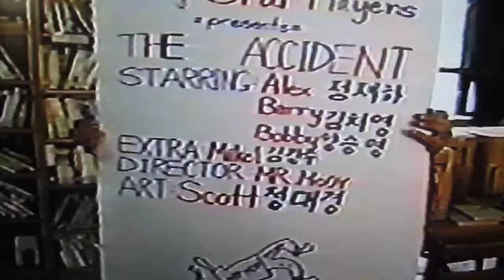The Accident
Jaesong Boys Middle School English Club 1997